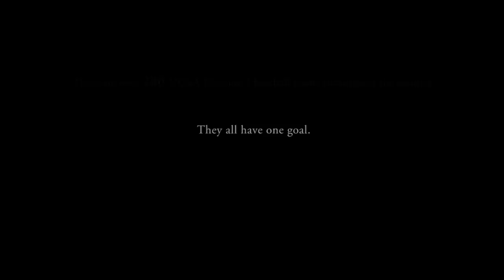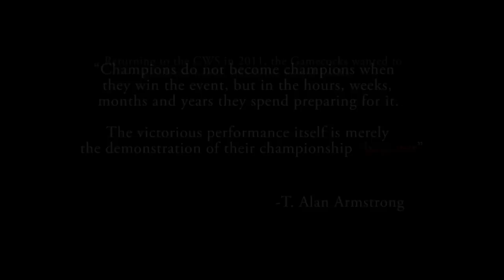South Carolina Gamecocks Baseball: Back-to-Back National Champions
Special thanks to Mark Petrie for all of the tracks used in this video!